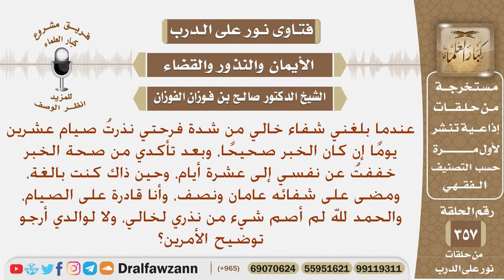بلغني شفاء خالي ففرحت ونذرت صيام 20 يوما وبعد تأكدي من الخبر خففتها إلى عشرة أيام فما حكم هذا الفعل؟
نص السؤال: عندما بلغني شفاء خالي من شدة فرحتي نذرتُ صيام عشرين يومًا إن كان الخبر صحيحًا، وبعد تأكدي من صحة الخبر خففتُ عن نفسي إلى عشرة أيام، وحين ذاك كنت بالغة، ومضى على شفائه عامان ونصف، وأنا قادرة على الصيام، والحمد لله لم أصم شيء من نذري لخالي، ولا لوالدي أرجو توضيح الأمرين؟
السيرة الذاتية :
للاشتراك في قناة الشيخ صالح الفوزان

رئيس الفريق
لمشروع كبار العلماء